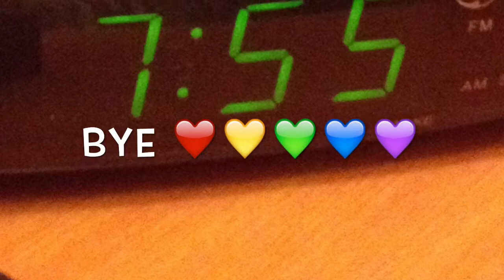Vlog To Utah #4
Day #4